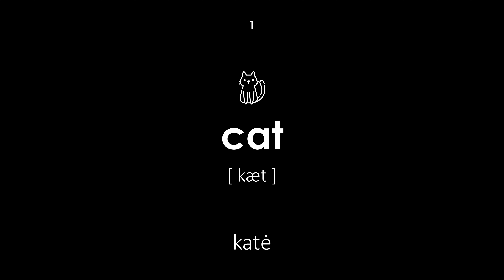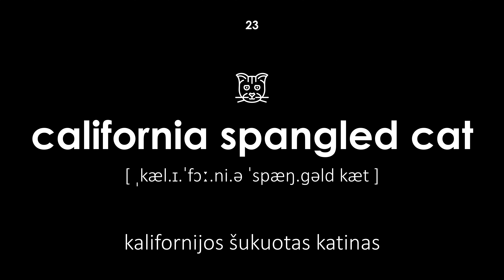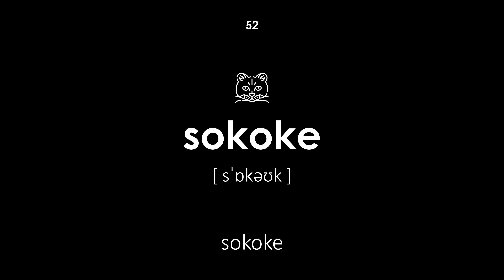Kačių veislės anglų kalba (Vyriškas balsas, juodas fonas)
Kačių veislės anglų kalba. Visi žodžiai turi transkripciją ir vertimą iš lietuvių į anglų kalbą. Ši pamoka bus naudinga vaikams ir suaugusiesiems. Mokytojas sako žodžius vyrišku balsu.

Vaizdo įrašų navigacija:

00:00 — Pamokos pradžia
00:20 — katė
00:26 — veislė
00:34 — abisinijos katė
00:41 — australų rūkas
00:50 — azijos katė
00:58 — amerikietiška bobtail
01:07 — amerikiečių vielos plaukai
01:15 — amerikos garbanos
01:22 — balietiška katė
01:29 — bengalijos katė
01:38 — bombay katė
01:45 — brazilijos trumpaplaukis
01:52 — britų ilgaplaukis
02:01 — britų trumpaplaukis
02:09 — burmos katė
02:17 — burmilla
02:27 — himalajų katė
02:34 — devonas reksas
02:41 — donskoy katė
02:48 — europietiškas trumpaplaukis
02:56 — egiptiečių mau
03:05 — jorko šokolado katė
03:12 — kalifornijos šukuotas katinas
03:20 — kanaani
03:28 — cimrinė katė
03:35 — korat
03:43 — kornvalio reksas
03:51 — kurilijos bobtail
03:58 — munchkin katė
04:07 — meino meškėnas
04:16 — manksas
04:24 — napoleono katė
04:31 — vokiečių reksas
04:38 — nebelung
04:46 — norvegų miško katė
04:53 — rytietiškas ilgaplaukis
05:01 — ojos azules
05:09 — ocicat
05:16 — persų katė
05:23 — peterbaldas
05:32 — pixie-bob
05:38 — katė ragamuffin
05:46 — rusiška mėlyna
05:54 — skudurinė lėlė
06:02 — savanos katė
06:09 — birmanas
06:17 — siamo katė
06:25 — sibiro katė
06:32 — katė singapura
06:40 — škotų raukšlė
06:47 — sniego batų katė
06:53 — sokoke
07:02 — sfinkso katė
07:09 — tajų katė
07:16 — žaislininkas
07:24 — turkų angoros katė
07:33 — chantilly
07:42 — kartūzų kate
07:50 — angoros katė
07:58 — japonų bobtail
08:06 — Pamokos pabaiga